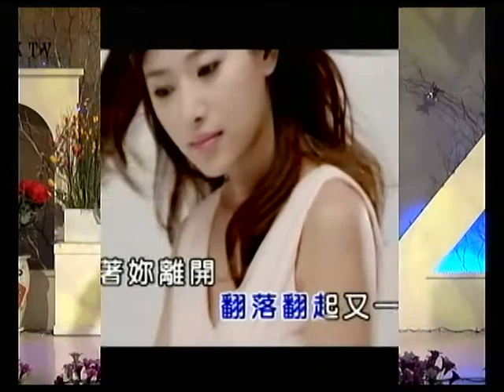黃進榮~天意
貝斯特之友黃進榮~天意